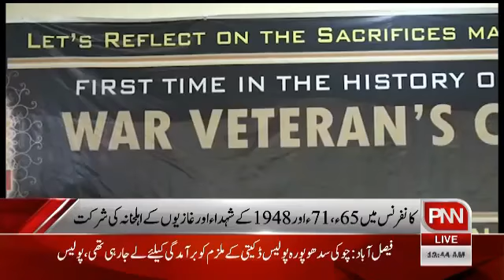FIRST WAR VETERANS CONFERENCE OF ASIA & PAKISTAN SESSION-II LAHORE